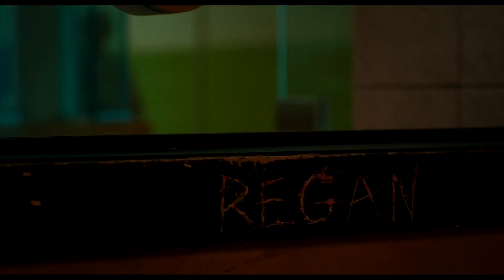The Exorcist: Believer - Film Clip - Chris Macneil Sees Angela In The Hospital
Exactly 50 years ago this fall, the most terrifying horror film in history landed on screens, shocking audiences around the world. Now, on Friday, October 13, a new chapter begins. From Blumhouse and director David Gordon Green, who shattered the status quo with their resurrection of the Halloween franchise, comes The Exorcist: Believer.

Since the death of his pregnant wife in a Haitian earthquake 12 years ago, Victor Fielding (Tony winner and Oscar® nominee Leslie Odom, Jr.; One Night in Miami, Hamilton) has raised their daughter, Angela (Lidya Jewett, Good Girls) on his own.

But when Angela and her friend Katherine (newcomer Olivia O’Neill), disappear in the woods, only to return three days later with no memory of what happened to them, it unleashes a chain of events that will force Victor to confront the nadir of evil and, in his terror and desperation, seek out the only person alive who has witnessed anything like it before: Chris MacNeil.

For the first time since the 1973 film, Oscar® winner Ellen Burstyn reprises her iconic role as Chris MacNeil, an actress who has been forever altered by what happened to her daughter Regan five decades before.

The film also stars Emmy winner Ann Dowd (The Handmaid’s Tale, Hereditary) as Victor and Angela’s neighbor, and Grammy winner Jennifer Nettles (Harriet, The Righteous Gemstones) and two-time Tony winner Norbert Leo Butz (Fosse/Verdon, Bloodline) as the parents of Katherine, Angela’s friend.

When The Exorcist, based on the best-selling book by William Peter Blatty, was released, it changed the culture forever, obliterating box office records and earning 10 Academy Award® nominations, becoming the first horror film ever nominated for Best Picture.

The Exorcist: Believer is directed by David Gordon Green from a screenplay by Peter Sattler (Camp X-Ray) and David Gordon Green, from a story by Scott Teems (Halloween Kills), Danny McBride (Halloween trilogy) and David Gordon Green, based on characters created by William Peter Blatty.

The film is produced by Jason Blum for Blumhouse and by David Robinson and James G. Robinson for Morgan Creek Entertainment.

The executive producers are Danny McBride, David Gordon Green, Stephanie Allain, Ryan Turek and Atilla Yücer. Universal Pictures presents a Blumhouse/Morgan Creek Entertainment production in association with Rough House Pictures.